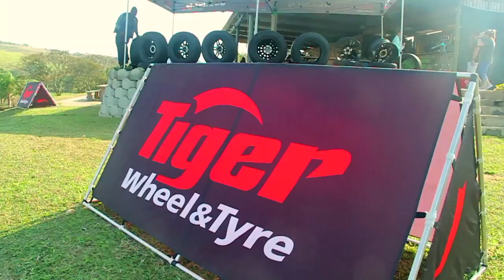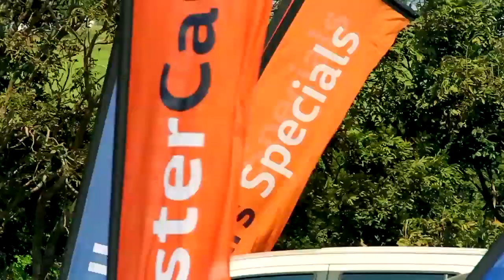Ballito.sa4x4 Official Launch of North Coast 4x4 Trails in Ballito KZN South Africa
Launch of North Coast 4x4 trails and adventures - 15 September 2019